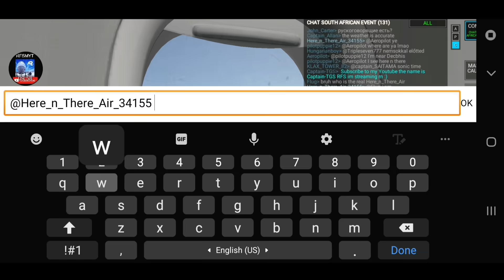[Rortos Event#19]SOUTH AFRICAN EVENT|South African Airways A340|Johannesburg-Cape Town{1h45min}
Join My VA in RFS now! is RFS Foodpanda!!